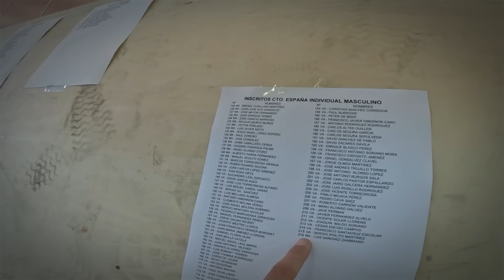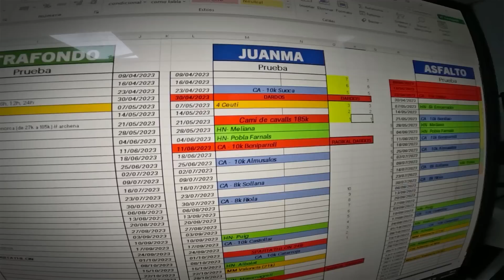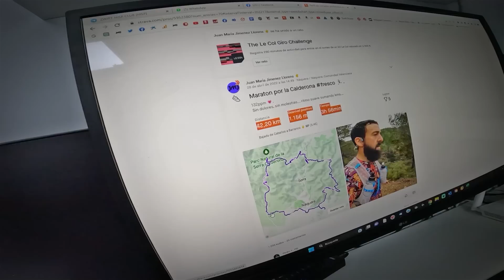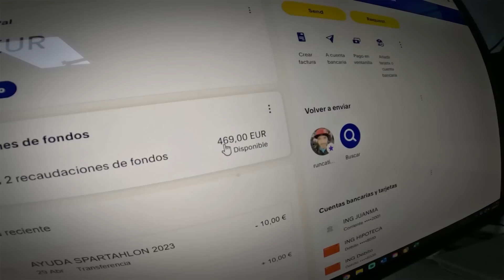SIN CORRER ➡ Liado con los dardos 🎯